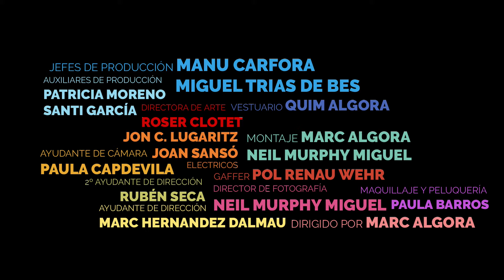K-Liu Todo va a cambiar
Video oficial de "K-Liu Todo va a cambiar" d'. Subscriu-te al canal de Discmedi per no perdre't cap dels seus videos